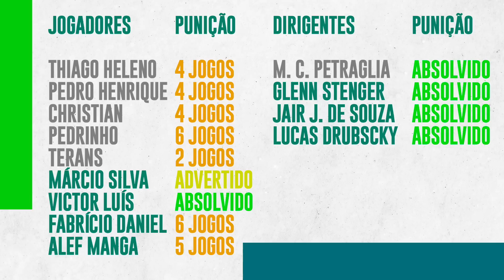PODE INVADIR? PODE AGREDIR? DECISÃO ABSURDA? DISCRIMINAÇÃO AO TREINADOR DO CORITIBA - 12e10 Notícias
12e10 NOTÍCIAS, o seu programa do COXAnautas para acompanhar as notícias do Coritiba na hora do almoço. Edição do dia 02 de março de 2023, na qual falamos sobre o estranho julgamento do TJD ao ocorrido na baixada no último atletiba, que tivemos torcedor do atlético invadindo o campo e agredindo um jogador do Coritiba e não houve punição ao clube.